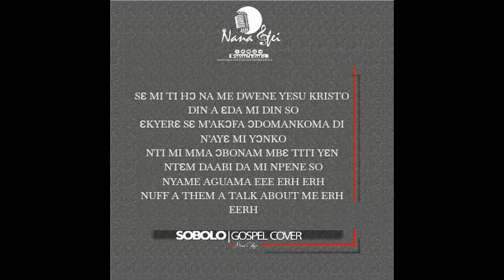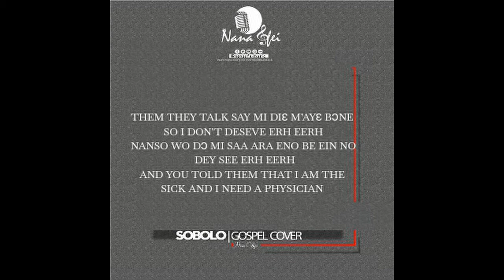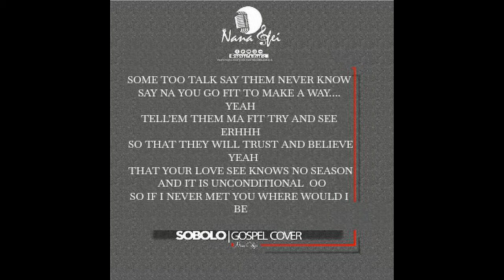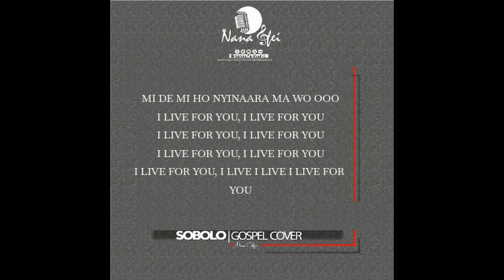Stonebwoy - Sobolo Gospel Cover By Nana Ofei Lyrics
A young talented guy with this massive piece